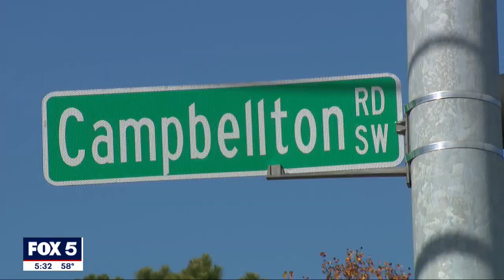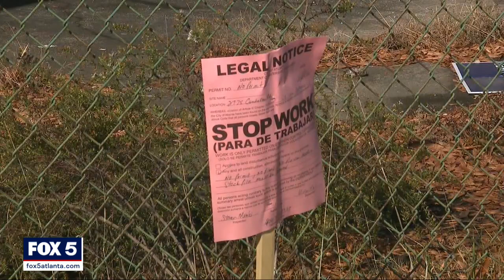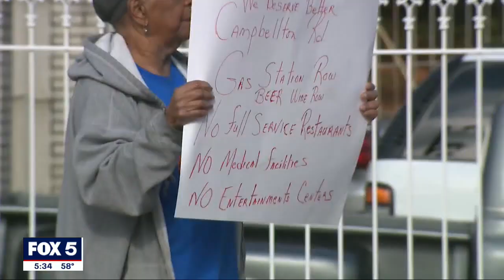SW Atlanta residents furious at construction of gas station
Homeowners are concerned over plans for a proposed gas station. Protestors chanted in front of the site after the city planning department approved the gas station.